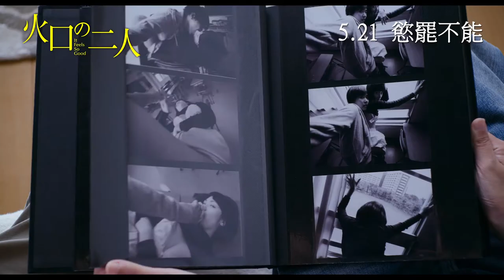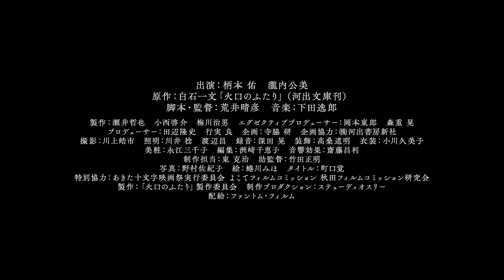It Feels So Good 火口的二人 [HK Trailer 香港版預告]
火口的二人
香港上映日期：2020年5月21日